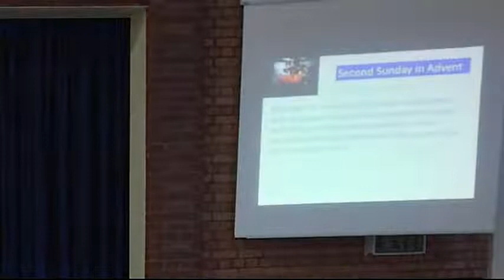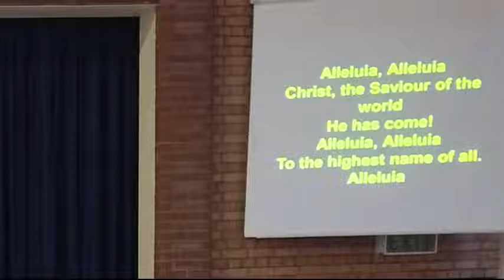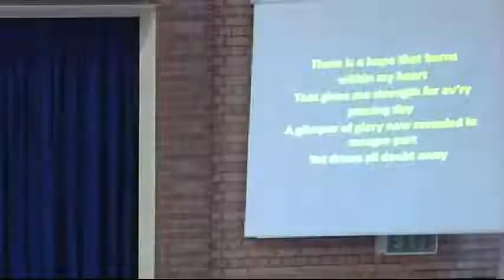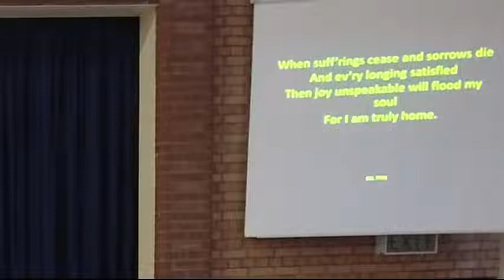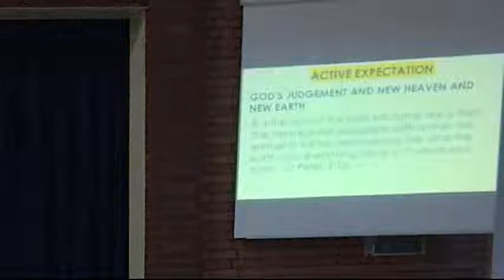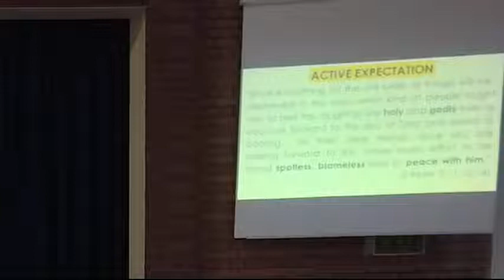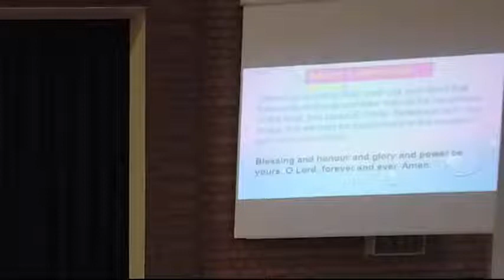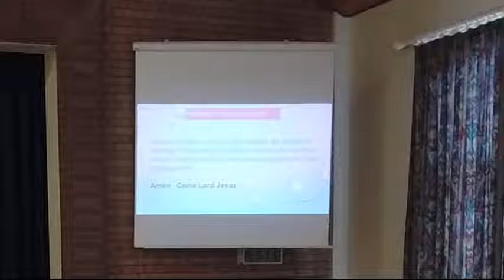Sunday Morning Service 4th December 2022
High Street Methodist Church Lurgan.    For more info about our church family, please check out